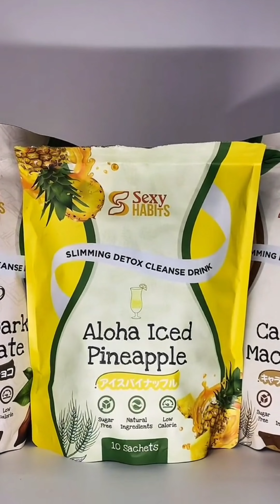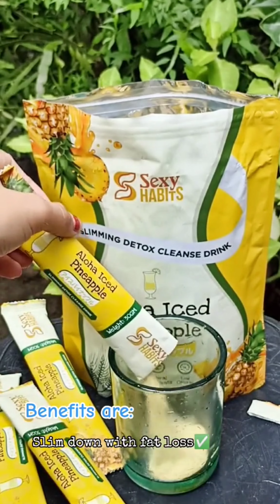Sexy Habits Detox Drink | Detox Drink Review